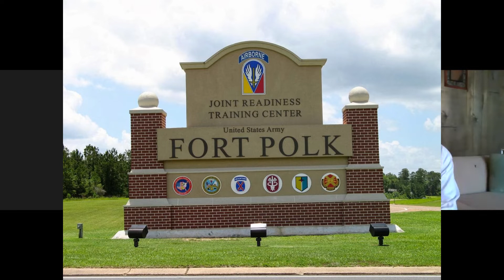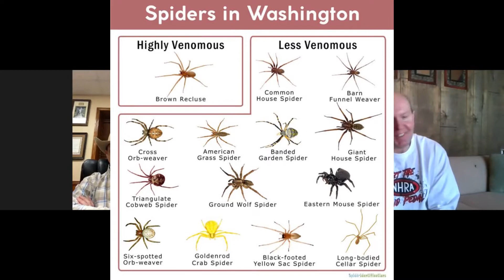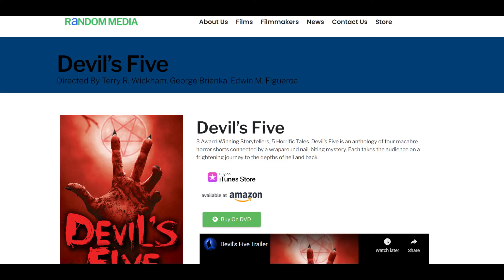Into the Depths with Terry R Wickham Guest NHRA Top Fuel World Champion Steve Torrence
In the 3rd episode of Season Two of Into the Depths with Terry R. Wickham, the Director of Devil’s Five/Double Vision/Gruesome Threesome has a special conversation with 4-Time NHRA Top Fuel World Champion Steve Torrence, the most dominant drag racer over the past half-decade.

Wickham says, "Because my late father Reid A. Wickham loved drag racing as a racer and a fan, I grew up around the sport.  I really appreciated getting the chance to talk to Steve Torrence, who is the best of the best in the NHRA.  Our heart-felt discussion goes way beneath the surface. We discuss how amazing fan access is to the NHRA. Drag Racing Legends Ed "The Ace" McCullough. Don "The Snake" Prudhomme,  Eddie Hill, Joe Amato and more. Wickham tells a story of the incredible generosity of Don Schumacher. Learn how the fans and the sport is really one big family."

Please hit 👍

Terry R. Wickham’s Double Vision, winner of Best Thriller Film @ Hell’s Kitchen NYC Festival & Top Audience Award @ International Film Festival Manhattan is now available for FREE on Tubi:

Become an investor in Wickham's next powerhouse feature film, Terry R. Wickham's Anomaly. Watch the Teaser Trailer: Terry R. Wickham's Anomaly - Teaser Trailer

Please check out the diverse music from the guitarists who provide music for this episode:

Into the Depths with Terry R. Wickham